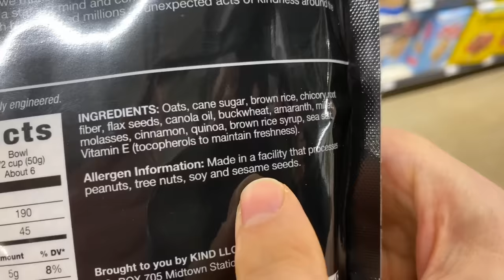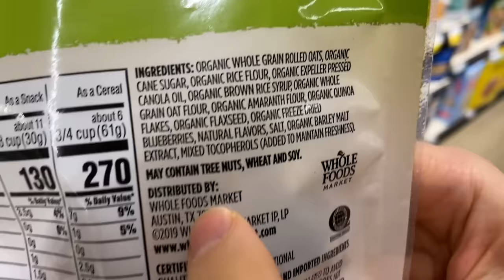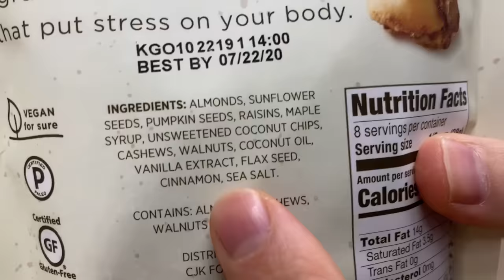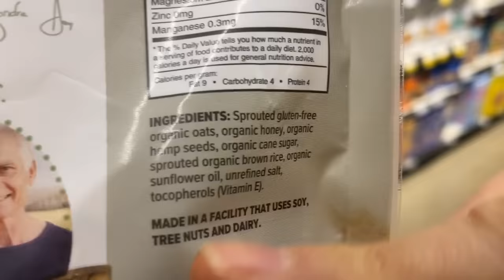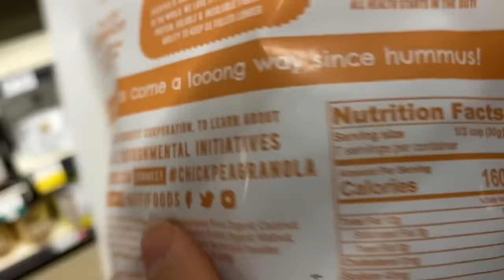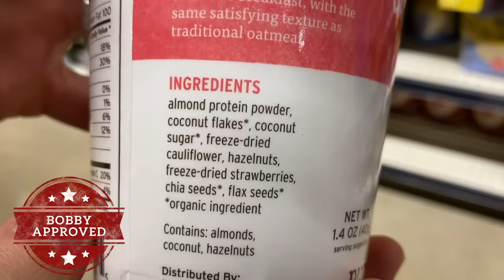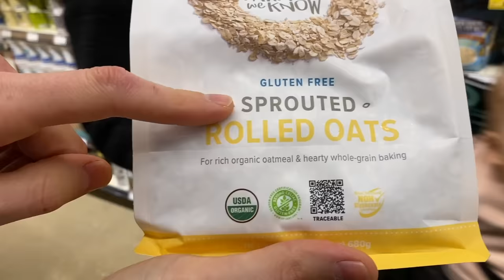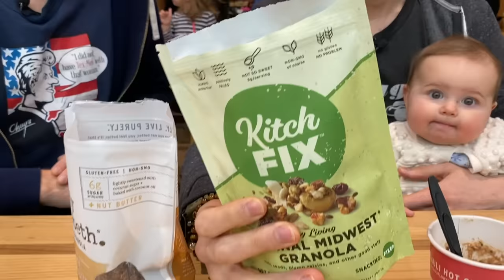The HEALTHIEST Granola & Oatmeal At The Grocery Store...And Taste Test!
In today's shop along, I am taking a look at the granola and oatmeal aisle to show you guys what to look for when buying these foods. In my opinion, the healthiest versions are organic and made with a low glycemic sweeter like maple or coconut sugar. You must buy organic oats, otherwise they have alarmingly high levels of glyphosates. After our shop, Rose joins us for a taste test! Mad love..Bobby, Dessi, Rose, and Art! XOXO

Bobby Approved Ebook shopping guide